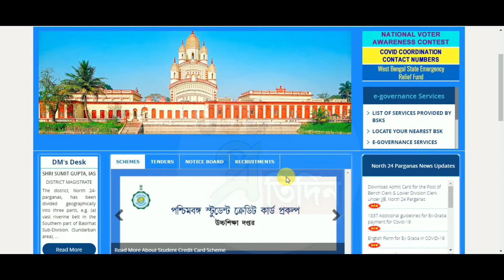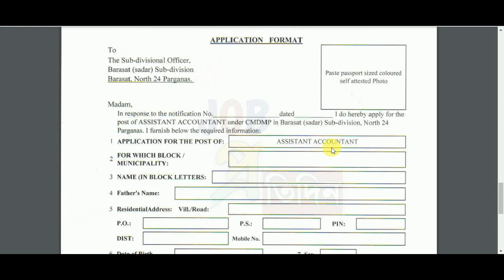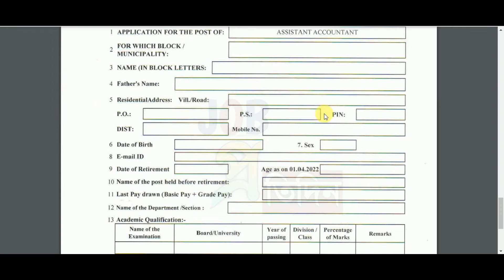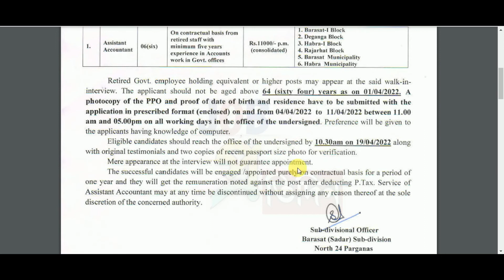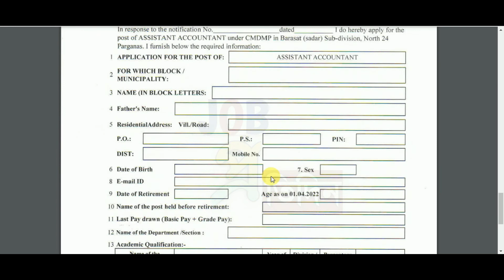📌পশ্চিমবঙ্গে মিড ডে মিল প্রকল্পে নতুন কর্মী নিয়োগ ২০২২🔹বেতনঃ- ১১০০০🔸WB Data Entry Recruitment